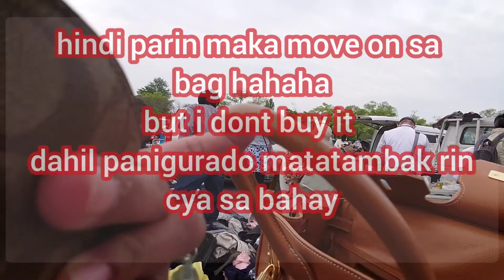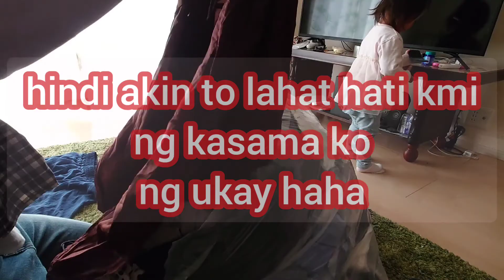thrift with me! FLEAMARKET in JAPAN